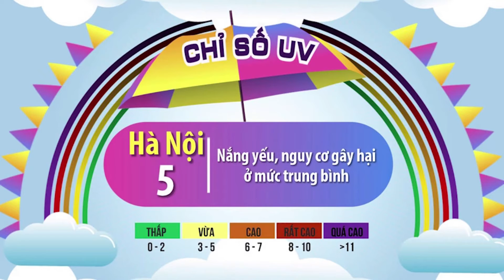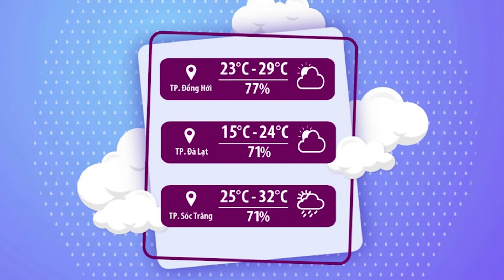Thời tiết chào ngày mới 22/11/2020: Thứ hai tuần sau không khí lạnh tràn về | VTVWDB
Khối không khí lạnh vẫn còn rất xa, di chuyển chậm. Khả năng đến rạng sáng thứ 2 mới ảnh hưởng đến vùng núi nước ta, bắt đầu gây mưa nhỏ. Trong hôm nay thủ đô Hà Nội và miền Bắc vẫn nắng ráo, nhiệt độ cao nhất 27-30 độ.